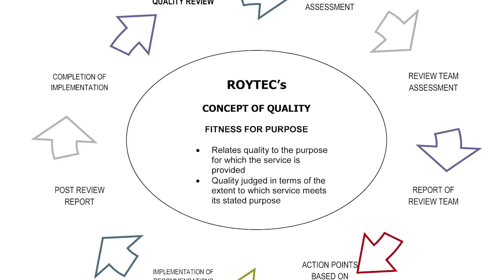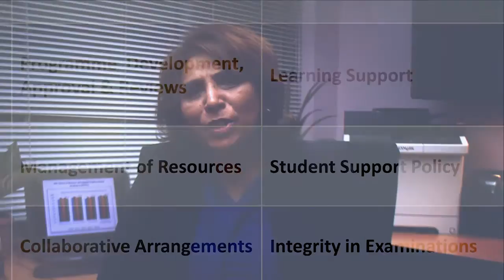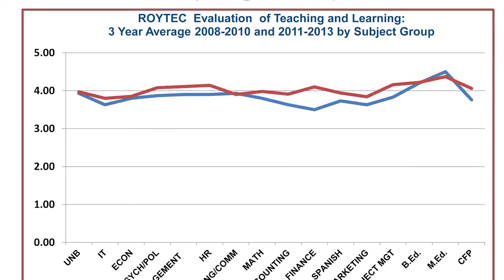QuITE Awards 2013 - Quality Management System (QMS)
ROYTEC video for the Accreditation Council of Trinidad and Tobago (ACTT) Quality in Tertiary Education (QuITE) Awards 2013, Quality Management System (QMS). ROYTEC captured top prizes at the 2013 QuITE awards ceremony held on October 28, 2013.